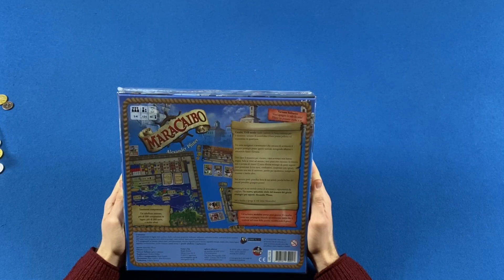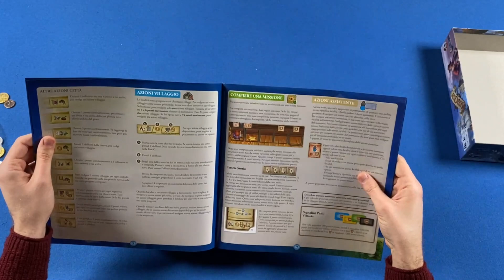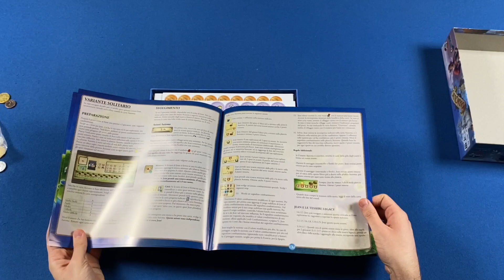UNBOXING - Maracaibo, edizione italiana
Vediamo il contenuto della scatola di Maracaibo, edizione Uplay.